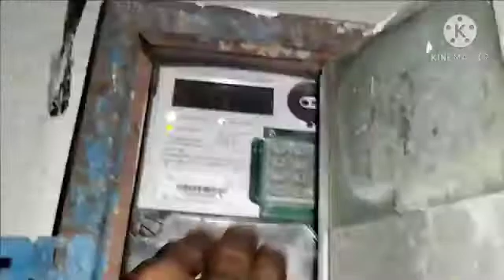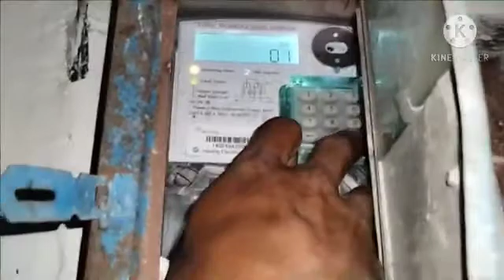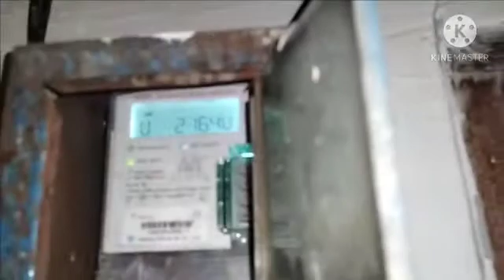CEO Lika liku menuju pelanggan pln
pelayanan pelanggan PLN 24 jam caranya yg cepat dan mudah kode area(123) atau unduh aplikasi PLN mobile dan saya ucapkan terima kasih kepada temen temen yg sudah ikut mendukung japlektv